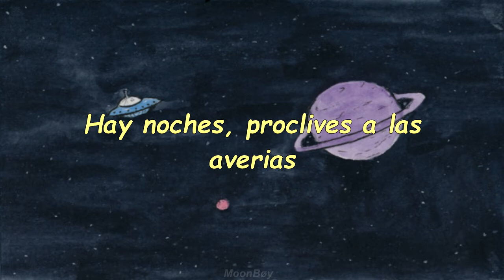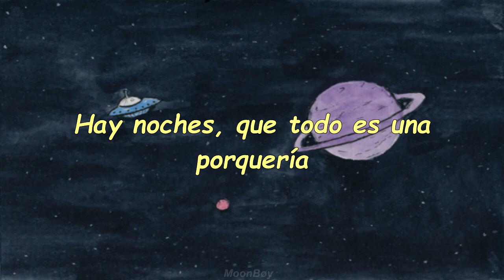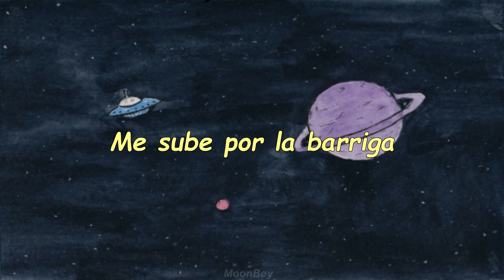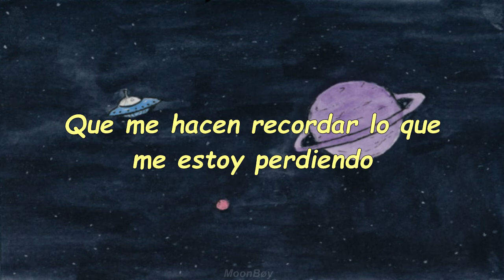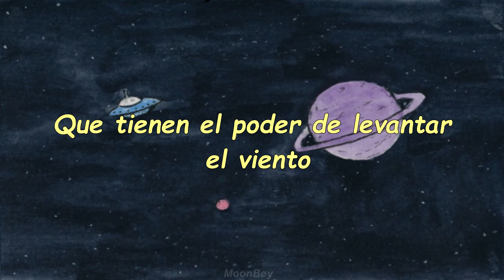El Pensamiento Circular - Iván Ferreiro // Letra